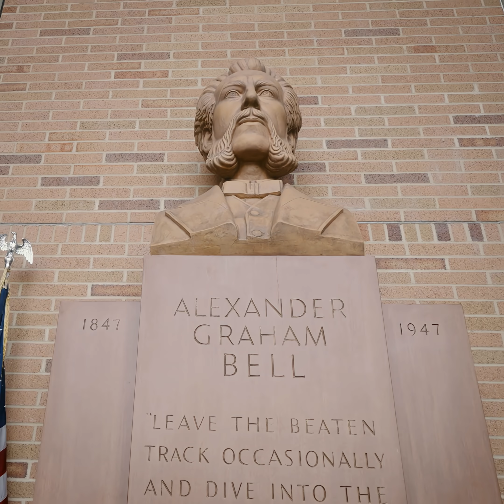Quantum - Nokia Bell Labs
I recently visited Nokia Bell Labs to see something extraordinary: the future of quantum computing. While most quantum computers struggle with stability issues (qubits typically last only milliseconds), Nokia Bell Labs is developing topological qubits that remain stable for days or weeks. This is a complete game-changer.

As Peter Vetter, President of Nokia Bell Labs Core Research, told me: "The topological qubit has the promise of being a very stable qubit... to create the large-scale quantum computer that we need to simulate new materials, say for batteries or medical, for new protein design or drug design. If we can pull that off, that is revolutionary for the industry."

But here's what really struck me during my visit: quantum is about far more than just computing. Nokia is working across four critical areas:
→ Quantum computing (with those breakthrough topological qubits)
→ Quantum networking (enabling a future quantum internet)
→ Quantum security (protecting us from the coming Q-Day threat)
→ Quantum sensing (detecting phenomena we've never measured before)

The convergence of these technologies will fundamentally reshape how we communicate, secure data, and connect our world.

And the quantum security threat? It's already here. Malicious actors are harvesting encrypted data today, waiting for powerful quantum computers to decrypt it tomorrow. The time to prepare isn't when Q-Day arrives, it's now.

What aspects of quantum technology do you think will have the biggest impact on your industry?